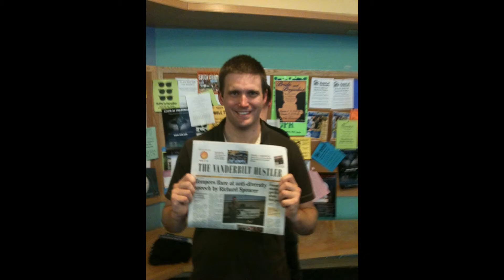Spencer 2.0 redux